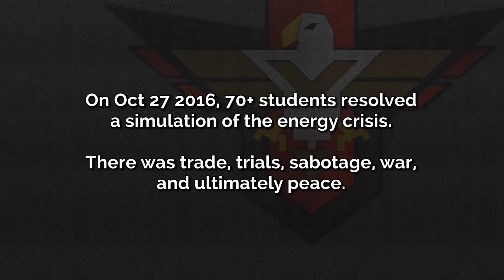ALLIANCE Megagame Event held on Oct 27, 2016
On Oct 26 and Oct 27 two different sets of 72+ students roleplayed as world leaders of 30 different nation-teams. They had 3 hours to resolve conflicts, make difficult decisions, and collaborate to transition each international economy from dependency on fossil fuels to a sustainable energy source.

Host or create your own MegaGame using our basic set of rules and mechanics. Find out more about the ALLIANCE MegaGame